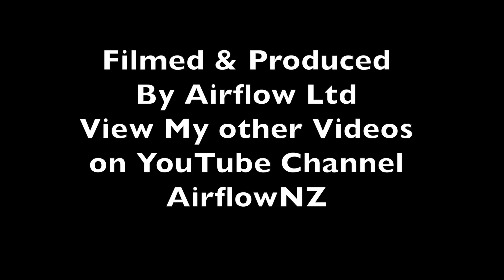French Warship Arrives In New Zealand 2014.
The French Frigate Vendemiaire F734 returned to the Ports of Auckland New Zealand on March  25, 2014. This sea trial followed maintenance work carried out at the Royal New Zealand Naval Dockyard, Devonport on Auckland`s North Shore.